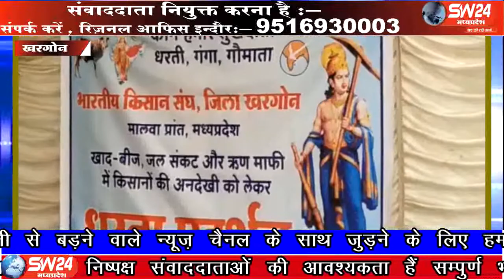sw24news khargone, 06.06.2019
मध्य-प्रदेश के खरगोन में कर्ज माफी और वादाखिलाफी के विरोध में सड़क पर उतरे सैकड़ों किसान। एक दिवसीय धरना प्रदर्शन के बाद शासन विरोधी नारे लगाते हुए किसान पहुंचे डीएम ऑफिस और कर्ज माफी की राशि शीघ्र ना मिलने पर दी आंदोलन की चेतावनी